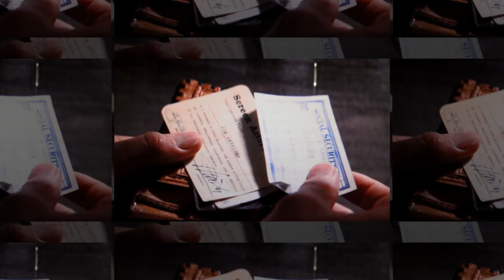Chinatown - Fan Made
Directed by Roman Polanski, starring Jack Nicholson, Faye Dunaway, John Huston, Perry Lopez, John Hillerman, Darrell Zwerling and Diane Ladd. Music by Jerry Goldsmith. [1974]